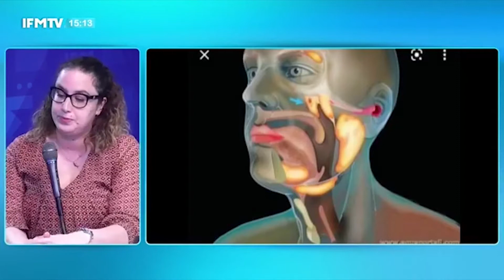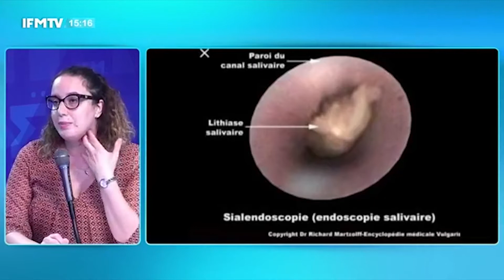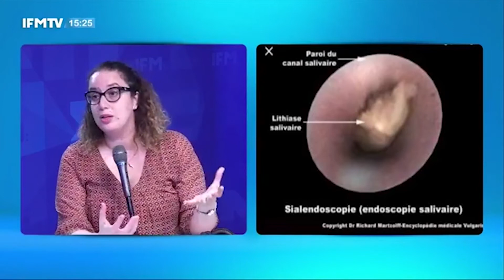إلتهابات الغدد اللعابية | الدكتورة فرح الهذيلي القرام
الدكتورة فرح الهذيلي القرام أخصائية أمراض الأنف والأذن والحنجرة